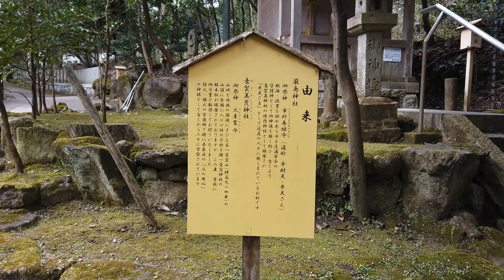【意賀美神社】闇淤加美神は水を司る女神！瀬織津姫⁉望むことを現実化‼龍神のエネルギーを体感して下さい‼遠隔参拝で運気上昇‼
【意賀美神社】闇淤加美神は強い浄化のエネルギーで望みを現実化してくれる。
大阪府岸和田市に鎮座します。
闇淤加美神は谷の水を司る女神（瀬織津姫⁉）心の中を流れる川をせき止めているものを綺麗に祓い清めてくれます、淀みのない流れのある川に住まう龍を解き放ち望むことを現実化します。